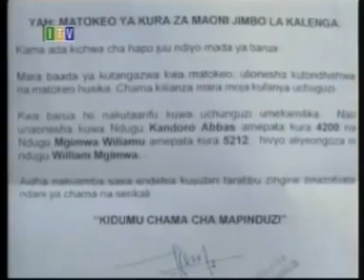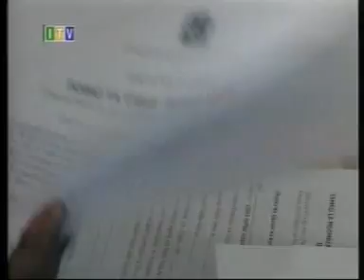Habari za Tanzania via ITV